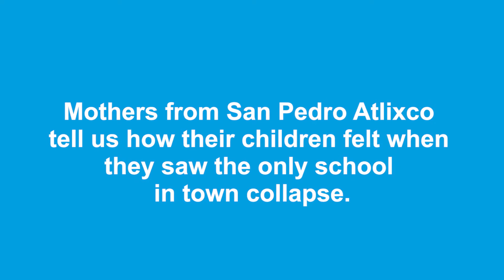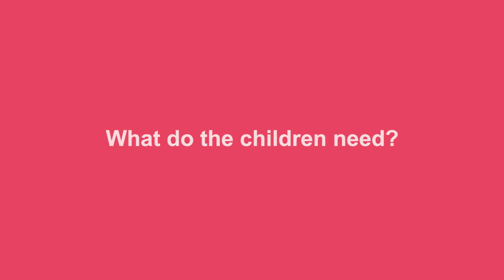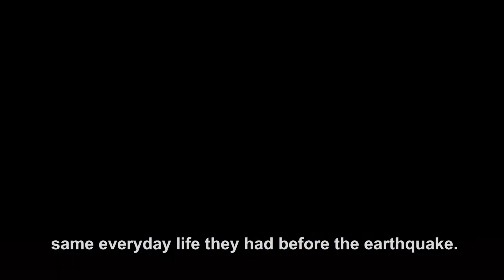Mothers: How they've experienced the earthquake in Mexico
The communities damaged by the earthquake in Mexico on 19 September 2017 still need help. Mothers from San Pedro Atlixco tell us how their children felt when they saw the only school in town collapse.